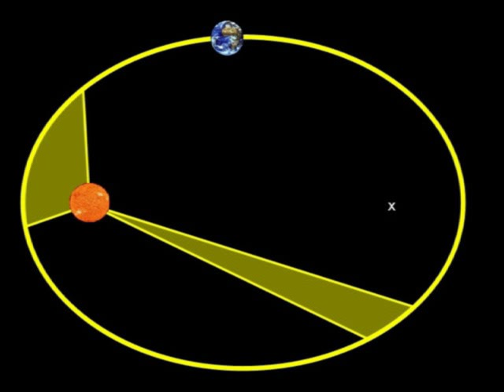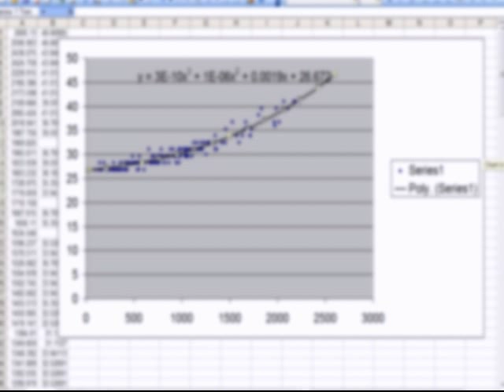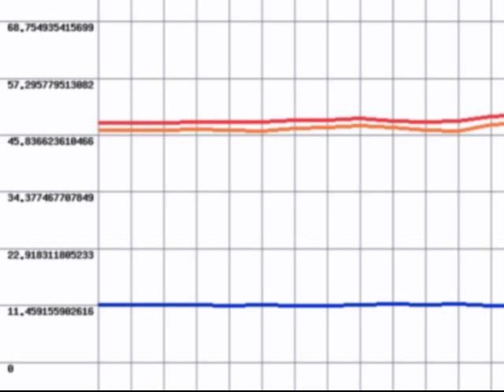Analemma of Kolozsvár City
This video uses pictures to tell the story of how I photographed an analemma, for the first time in Transylvania, Romania, in Kolozsvár / Cluj-Napoca city.

Slideshow: my pictures, Google Earth, Stellarium.